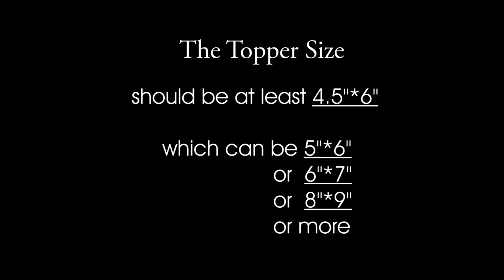How to Measure Your Hairloss Area| Hair Topper Base Size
Choosing the proper topper base size is not only going to make your hairpiece look more natural, but also ensure that you are not pulling on hair causing further hair loss. Watch this video to learn how to properly determine your topper base size.

If you love this wig, snap a quick picture to post it on your Instagram and tag @lavivid.uniwigs, we'd love to see it and you will also have the opportunity to be our promotion ambassador.

Would you like to join our design to make your ideas come true?

The UniWigs channel is a full collection of UniWigs toppers, UniWigs human hair wigs, UniWigs synthetic wigs, UniWigs LaVivid hairstyles and UniWigs hair extensions. In this channel, you will find more topper review, wigs review, hair tutorials, hair care and advice, hair loss solution, thinning hair styling, cosplay hairstyle, wedding hairstyles, easy braids, easy and quick hairstyle, so that you will know how to style a wig for beginners, how to make wigs look natural, how to cut the lace, how to blend the topper into my own hair, how to make a natural hairline, how to change your hair part, how to wash and care your hair products, how to sew in clips etc. This channel will also be the first to demonstrate UniWigs new arrivals and public UniWigs coupon code for big sales.

What other tutorials would you like to see on our channel? Please leave your comment here!